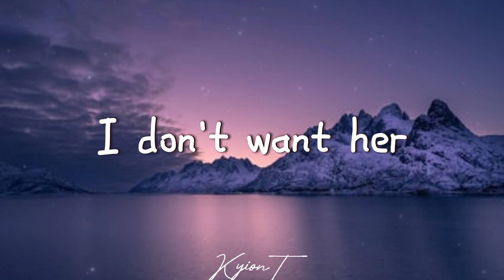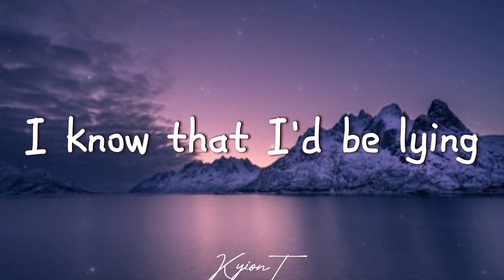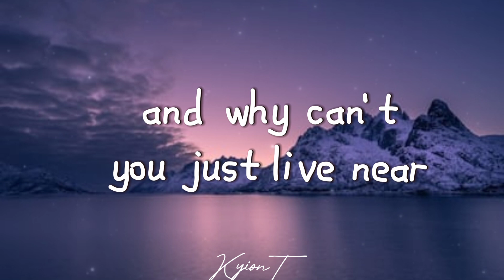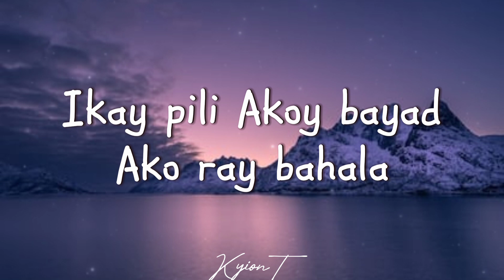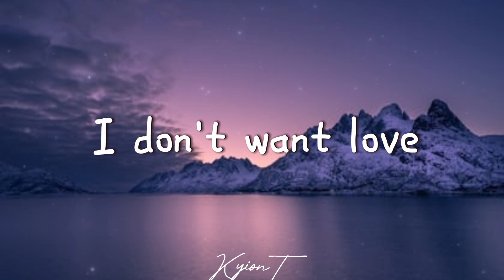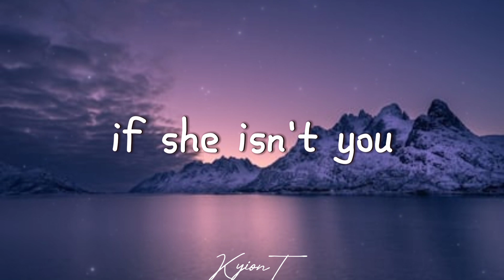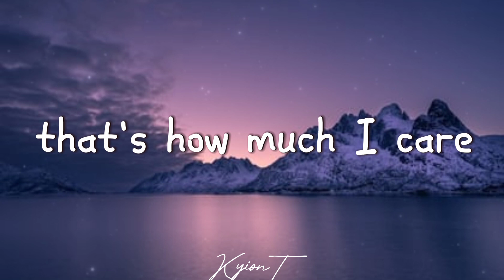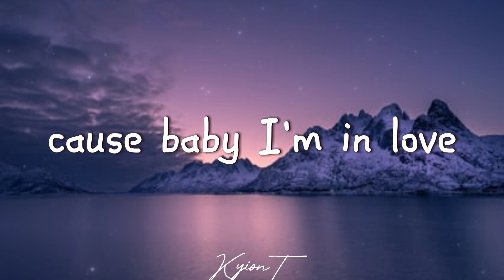LDR-Shoti (Sped Up) [Lyrics]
⚠️Hi guys,Remember To Subcribe To My Youtube Channel And Turn On The Notification So That You Can Be The First One To Listen The Song🎶🎵.. Don't Forget To Like My Video If You Like It!!😊 Thanks For Support!!✨

LDR~Shoti
I know that I'd be lying if I
Didn't want you here
Cause baby I'm in love
Ikay pili
Akoy bayad
Ako ray bahala
Ako ray bahala
But now you've changed my mind (But now you've changed my mind)
Cause you're the girl I want in life (Cause you're the girl I want in life)